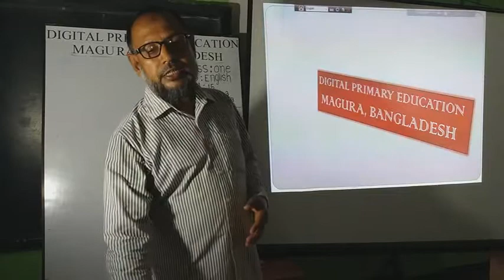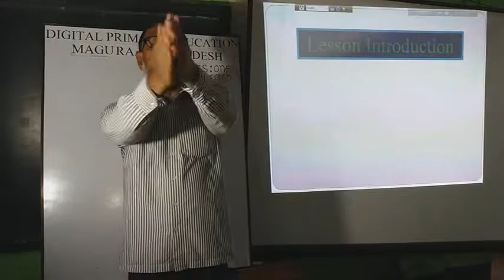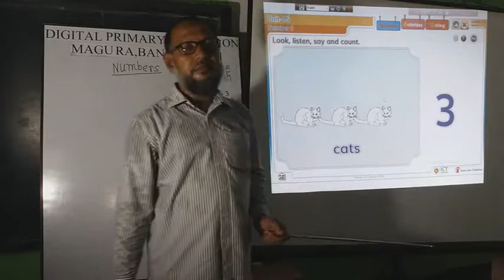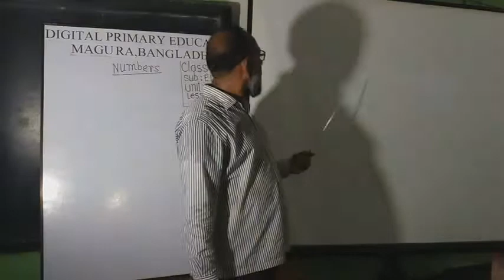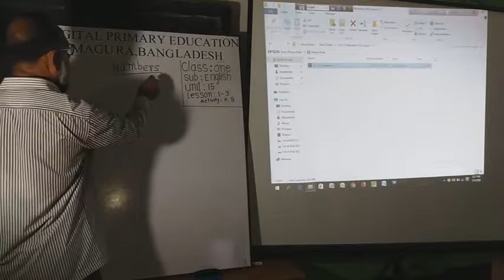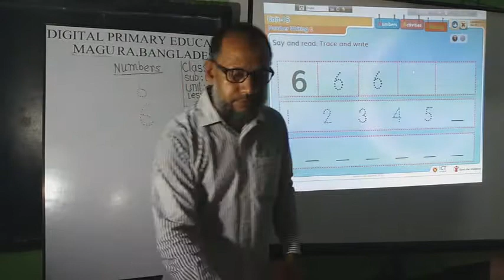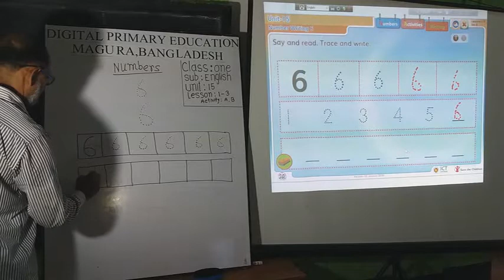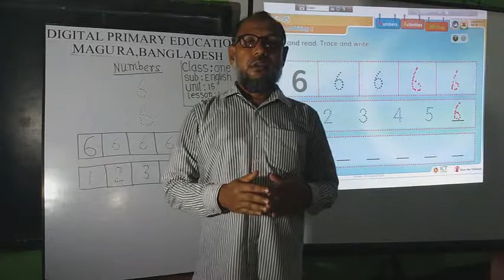Class 1 English Unit 15 Lessons 1-3 Page 30 | Numbers | ইংরেজি প্রথম শ্রেণি | নাম্বার | সংখ্যা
Playlist Link:
1. Important Tutorials: